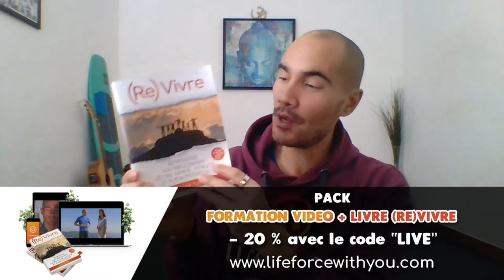𝗦𝗲 𝗱𝗲́𝘁𝗲𝗻𝗱𝗿𝗲 𝗲𝘁 𝘀𝗲 𝗿𝗲𝘀𝘀𝗼𝘂𝗿𝗰𝗲𝗿 en fin de Week-end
Routine du soir LifeForce - Apaiser son corps et son esprit

Retrouvez David Tan – Fondateur de LifeForce en live, plusieurs fois par semaine pour vous accompagner dans des 𝗽𝗿𝗮𝘁𝗶𝗾𝘂𝗲𝘀 𝘀𝗶𝗺𝗽𝗹𝗲𝘀 𝗺𝗮𝗶𝘀 𝗽𝗮𝘀 𝘀𝗶𝗺𝗽𝗹𝗶𝘀𝘁𝗲𝘀.
Des 𝗯𝘂𝗹𝗹𝗲𝘀 𝗱’𝗮𝗶𝗿𝘀 dans nos quotidiens pour 𝗮𝗽𝗮𝗶𝘀𝗲𝗿 𝘃𝗼𝘁𝗿𝗲 𝗲𝘀𝗽𝗿𝗶𝘁, 𝗱𝗲́𝗻𝗼𝘂𝗲𝗿 𝘃𝗼𝘁𝗿𝗲 𝗰𝗼𝗿𝗽𝘀 𝗲𝘁 𝗿𝗲𝗻𝗳𝗼𝗿𝗰𝗲𝗿 𝘃𝗼𝘁𝗿𝗲 𝗶𝗺𝗺𝘂𝗻𝗶𝘁𝗲́.
Retrouvez les horaires des lives dans les stories Facebook et Instagram sur la page LifeForce - David Tan

Pour découvrir l’univers de David, c’est ici 👉

Pour nous soutenir dans la création de nos contenus pour vous aider 👉